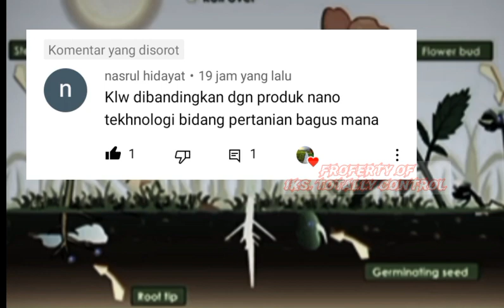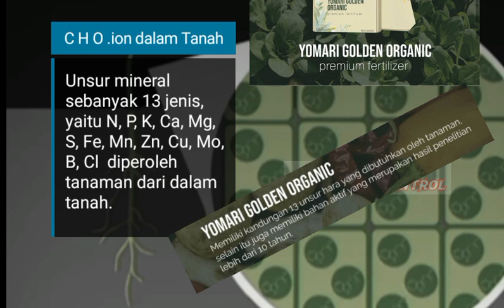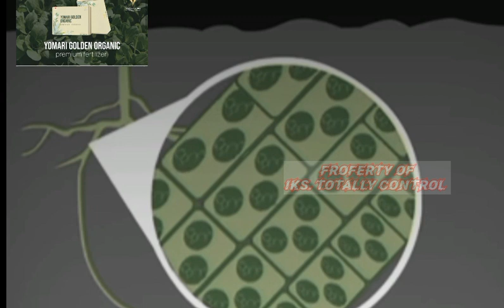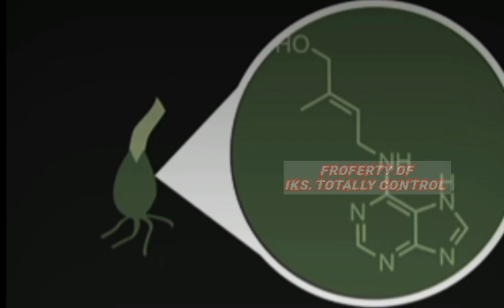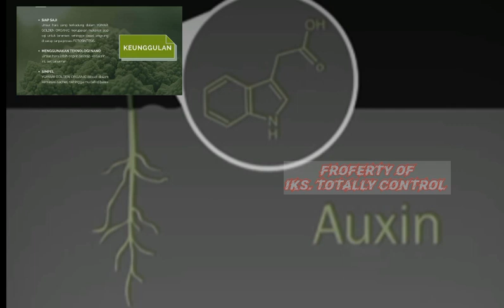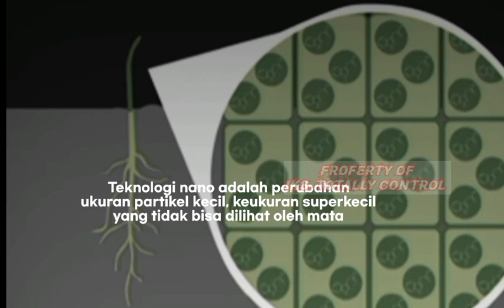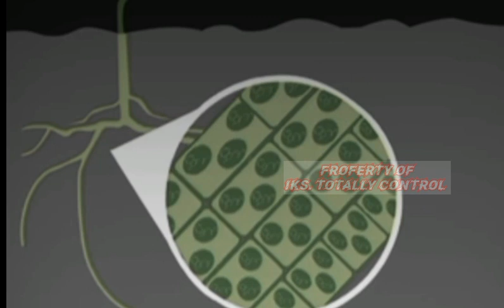Bio-saka Ansar inovasi moderen, Vs ,Yomari Golden organik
DALAM Vidio saya ada salah satu sahabat setanah air bertanya seperti ini

Karena jawapan nya perlu pemaparan
Maka saya akan jelaskan melalui Vidio ini

Oke saya akan mulai

Kemampuan tanaman dalam menyerap unsur hara sangat spesifik, seperti :

Unsur hara Carbon (C), Oksigen (O) dan Hidrogen (H) dapat diserap dalam bentuk gas di udara . Ketiga unsur hara ini disebut hara non mineral, karena tidak berasal dari mineral yang ada didalam tanah.

Selain itu unsur C, H, O juga dapat diserap berbentuk ion dari dalam tanah.
Unsur mineral sebanyak 13 jenis, yaitu N, P, K, Ca, Mg, S, Fe, Mn, Zn, Cu, Mo, B, Cl  diperoleh tanaman dari dalam tanah.

# Purin adalah zat alami yang dapat ditemukan dalam tumbuhan dan hewan. Pada umumnya sayuran memiliki kandungan purin lebih tinggi dibandingkan daging. Purin yang masuk kedalam tubuh selanjutnya akan dimetabolisme

Kalium 2,4-Dinitrophenol atau 2,4-Dinitrofenol (2,4-DNP atau hanya DNP) merupakan senyawa organik dengan rumus HOC6H3(NO2)2 atau C6H4N2O5. 2,4-DNP

Dominan berfungsi sebagai zpt bagian perakaran agar perakaran lebih banyak dan kukuh

Oke...

Semua bahan aktif tersebut di serap oleh tanaman Atau bisa di kunsumsi tanaman
 Berarti bahan aktif tersebut ada pada tubuh tanaman

Biosaka berbahan dasar tanaman  sehat
 Semakin banyak fariasi jenis tanaman yang kita gunakan maka akan semakin baik
Bahkan lebih baik dari bahan aktif yang saya sebut kan tadi

Oke

Biosaka berbahan dasar tanaman sehat yang di remas kedalam air...
Air adalah penghuni bumi yang di Ciptakan tuhan sebagai media pelarut, penghantar, untuk semua keperluan kehidupan
Saya akan ulang sekali lagi
Bahan biosaka dari tumbuhan
Yang diremas didalam air
Untuk melepas ikatan senyawa organik
Untuk melepas ikatan senyawa kimia
Yang terkandung di dalam tanaman tersebut
Unsur yang di urai didalam air tersebut adalah unsur yang bersifat siap di kunsumsi tanaman sebagian besar sudah masak tanpa proses potosenteses

Oke selanjut nya
Menggunakan teknologi nano
Teknologi nano adalah perubahan ukuran partikel kecil, keukuran superkecil yang tidak bisa dilihat oleh mata
Menurut saya lebih masuk akal
Kalau teknologi nano ada pada  teknik semprot biosaka
Ada pada Vidio yang ini sudah saya jelaskan

Oke selanjutnya
Di buat dalam kemasan saset mudah di bawa
Biosaka tidak perlu membawa karena bahan sudah ada dimana mana

Biosaka katalisator
Biosaka keren
Biosaka inovasi sederhana kualitas dunia

Karena ada lebih dari 27 prodak pabrik yang mirip dengan biosaka

Apa perlu canell ini mengupas semuanya

Mohon maaf kalau pembahasan kali ini tidak begitu rinci dalam hal penjelasan ilmiah,biologis tanaman,
Karena hal semacam itu sangat membusankan bagi petani,
 Membuat kepala sakit,
 Petani akan merasa lebih terasingkan
 Petani akan terasa lebih ketinggalan jaman
 Petani akan di anggap bodoh oleh mereka
 Yang pernah makan bangku sekolahan

Perlu teman teman ketahui saya terlahir dari orang tua yang hanya lulus sekulah SR ,tahun 60 an,  ayah pesantren,
Generasi mereka sudah di anggap ketinggalan jaman bahkan di anggap bodoh bagi sebagian mereka yang menggap diri mereka pintar,,,
Karena saya menganggap semua orang tua yang ketinggalan jaman adalah mahkota Dunia
Karena mereka lah saya BISA bersuara, MERDEKA.